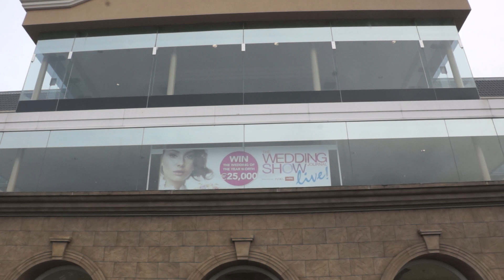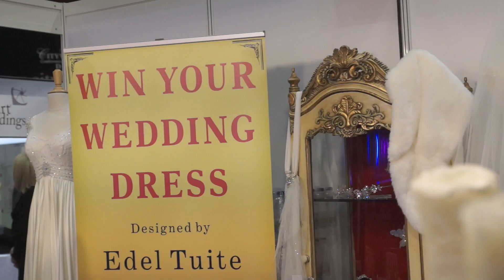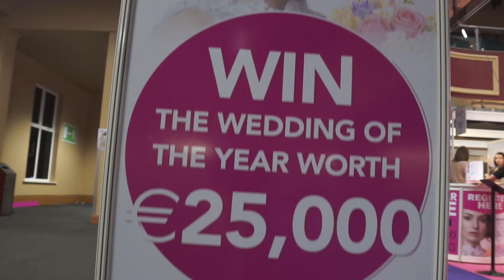WJS Dublin Jan 2016 Highlights